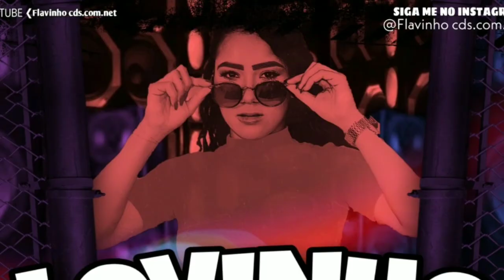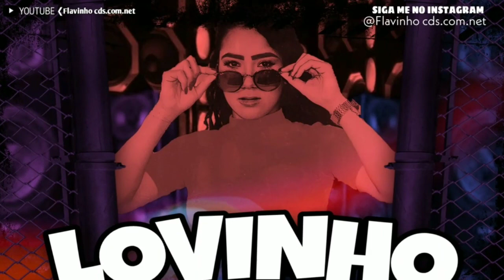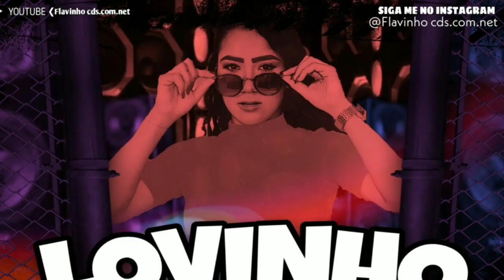GEOVANNA BALTAZAR PROMO 2021 DE BREGADEIRA ROMÂNTICO PRA TOMA UMA EM ALTA QUALIDADE PRA PAREDÃO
Gratuito 👇📥

  ▶DOWNLOAD do cd utilizem em seu pendrive

【COMGRAVE】Mediafire

■■■□□□■■■□□□■□■□■□■□■□■□□u■□■□■□■□■□□□■

Artista◆ O GEOVA NNA
Música ▶
Produção◆

Divulgue Conosco
Whasapp 【62】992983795【copyright】.produção FLAVINHO Cds com.net OFC

Flavinho do grave divulgações. Piseiro brega funk, Pisadinha, sertanejo, xote, batidão, lançamento, música, nova, versão, verão, carnaval, coreografia, clips,oficial, fitdance

CANAL FIÉIS passa lá família
 no canal desses esfera👈

           ↦JS PAREDÃO☜

          ●【BREGA GOLD】

          ●【Gustavo cds】
p

🕳️vídeo não oficial sem intenção de violar os termos do direito autorais, sendo assim se sentir direito violado não nos enviar strike nos envie um e-mail para : meu contato
 para .com que retiramos o vídeo no mesmo instante pois não temos intenção de violar os direitos
    e        sim Divulgar os artistas.

🕳️▪️▪️✔️ Atenção!!! [Banda Cantores e Compositores /Bandas/Cantores/que querem Divulgar seu trabalho aqui em nosso canal é só enviar o link onde podemos baixar seu trabalho,e postaremos aqui no canal

                  †▪ «⟨META⟩»▪️†
                           Rumor

                ◆.      【50❌
                ◆.      【100❌
                ◆.      【200 ❌
                ◆.      【300❌

                ◆.      【400❌
                ◆.      【500 ❌
                ◆.      【600❌
                ◆.      【700❌
                ◆.      【800 ❌
                ◆.      【900❌
                ◆.      【1.000❌